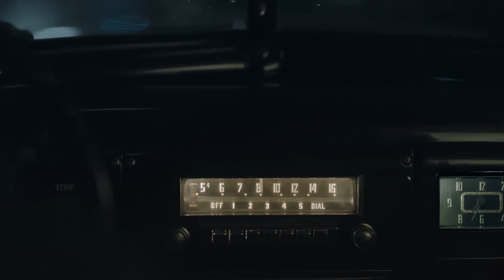Anons (The Announcement) Trailer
Anons (The Announcement)
95 min, filmotto/ chouchkov brothers/ bkm, turkey/bulgaria

Anons, ordudan tasfiye edilmiş dört askerin bir gece boyunca süren sıra dışı yolculuğunu konu ediyor. 1963 yılının Mayıs ayında Ankara’da başlayacak olan bir darbenin hazırlık çalışmaları vardır. Teğmen Şinasi, Binbaşı Kemal, Binbaşı Rıfat ve Albay Reha darbenin İstanbul ayağında görevlidir. Etkili bir bildirinin darbenin başarısında önemli olacağını, halkı bu sayede yanlarına çekeceklerini düşünen dört asker, darbe gecesi Ankara’daki radyolarda okunacak darbe bildirisinin bir benzerini İstanbul’da okumayı planlar. Askerler darbenin başarılı olacağına çok emindir. Onlar yaptıkları planlama ve askeri güçle her şeyin üstesinden gelebileceklerini düşünür. Fakat hesap etmedikleri bir şey vardır; o da sivil hayatın görünmeyen gücü...

75. Venedik Film Festivali Orizzonti bölümünde yarışan Anons’un yönetmen koltuğunda “Uzak İhtimal” ve “Yozgat Blues” filmlerinin ödüllü yönetmeni Mahmut Fazıl Coşkun oturuyor. Başrollerini Ali Seçkiner Alıcı, Tarhan Karagöz, Murat Kılıç ve Şencan Güleryüz’ün paylaştığı filmin senaryosunu Mahmut Fazıl Coşkun, Ercan Kesal ile birlikte kaleme alıyor. Filmotto yapımı “Anons” filmi, BKM ve Chouchkov Brothers ortak yapımı olarak hayata geçirildi.

cast & crew

ali seçkiner alıcı, tarhan karagöz, murat kılıç, şencan güleryüz, serkan ercan, erdem şenocak, mehmet yılmaz ak, nazmi kırık, sanem öge, müfit kayacan, ozan çelik, banu fotocan, sezin bozacı, mehmet ünal,

director: mahmut fazıl coşkun
scriptwriters: ercan kesal, mahmut fazıl coşkun
producers: halil kardaş, tarık tufan
co-producers: george abrashev, borislav chouchkov, viktor chouchkov
executive producers: jim stark, sinan yusufoğlu, bulut reyhanoğlu, yusuf aslanyürek
line producer: özkan yılmaz
d.o.p: krum rodriguez
editor: çiçek kahraman
production designer: lazslo rajk
art director: osman özcan
gaffer: engin altıntaş
make up & hair: valentin valov
costume designer: tuba ataç
casting director: ezgi baltaş
assistant director: mustafa emin büyükcoşkun
sound recordist: boris trayanov
sound designer: murat çelikkol, serkan köseoğlu
mixer: serdar öngören

Storyline

Lieutenant Sinasi, Major Kemal, Major Rifat and Colonel Reha are in charge of the Istanbul phase of a coup that will take place in May 1963 in Ankara. Since the four soldiers believe that a strong announcement is a vital part of a successful coup and attracts the people, they plan to read a version of the original coup announcement that will be read in Ankara. However, there is one thing that they do not take into account: the invisible power of the civilian life.